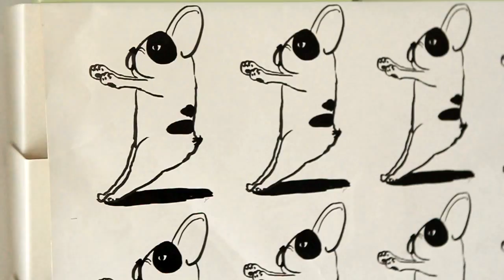Life Illustrated with Ykha Amelz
Di episode kali ini, Urban Icon berbincang dengan illustrator Ykha Amelz untuk mengetahui keseharian dan inspirasi di balik karya-karyanya.

Untuk tahu lebih lengkap mengenai produk artsy pilihan Ykha, cek disini